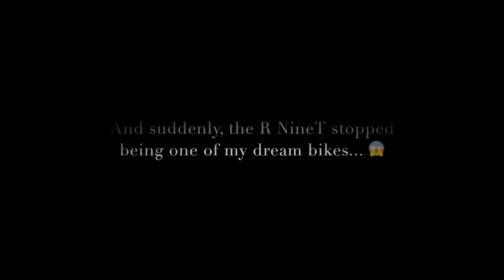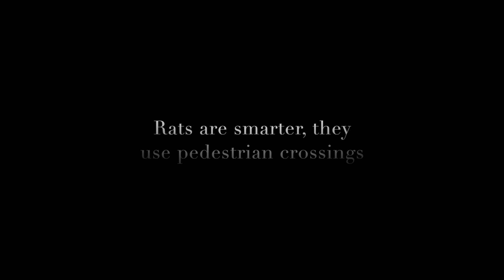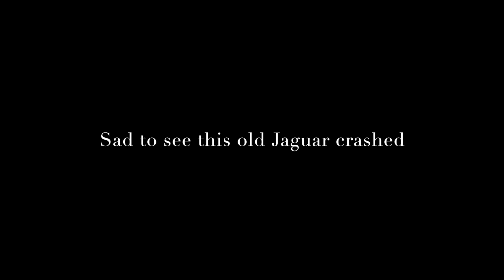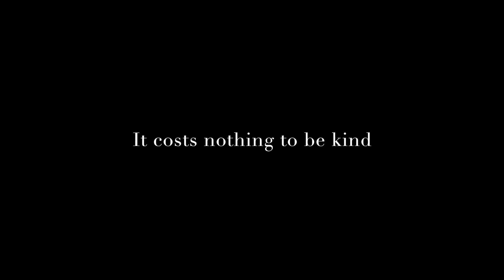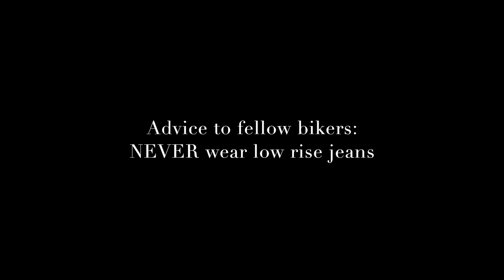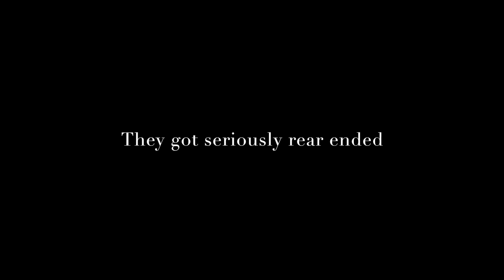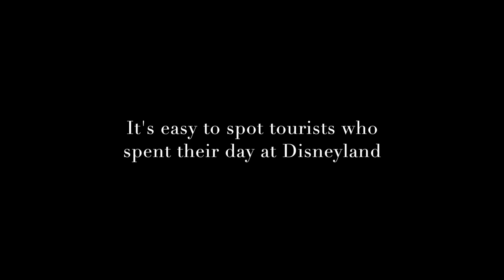Random Footage #44: Daily Observations, Fails & Wins on a Honda CBF 600 NA & Honda CB 650 F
00:00. Hello
00:12. Bugatti Chiron
00:45. Another day, another Chiron
01:10. I don't love the R NineT anymore
01:50. Nice view... very nice view
02:16. Pigeons like to live dangerously
02:29. Rats are smarter
02:48. She needed to stretch her legs
03:37. G O O A A L !
03:46. Sad to see it crashed
04:12. Future bikers
04:39. Future environmentalist
05:04. Short commercial break
05:28. It costs nothing to be kind
05:47. I felt like I was in Miami Beach
06:23. Advice to fellow bikers
07:02. An expensive acceleration
07:37. Can you see the butterfly?
08:00. Check you blind spots
08:43. Congratulations
09:20. Playing with kids
09:47. They got seriously rear ended
10:28. They obviously spent their day at Disneyland
11:19. Lamborghinis

All the footage of this video have been recorded in and around Paris between April and October 2018